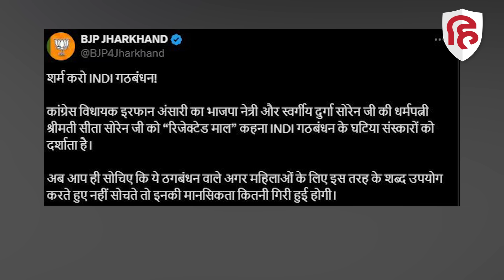Sita Soren को Irfan Ansari ने बताया Rejected Maal, भड़कीं बीजेपी नेता | Jharkahnd Election | Jamtara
Sita Soren Rejected Maal: Irfan Ansari के बयान पर भड़कीं सीता सोरेन | Jharkahnd Election | Jamtara

जामताड़ा विधानसभा सीट पर सीता सोरेन और इरफान अंसारी के बीच कड़ा मुकाबला है। इधर इरफान अंसारी ने सीता सोरेन पर विवादित बयान देकर चुनावी पारा और बढ़ा दिया है। जिस पर सीता सोरेन ने आपत्ति जताते हुए माफी मांगने की मांग कर डाली है।